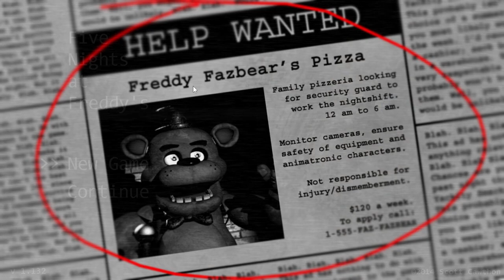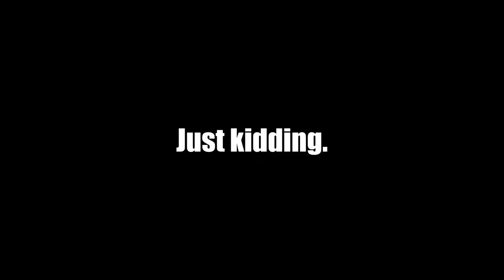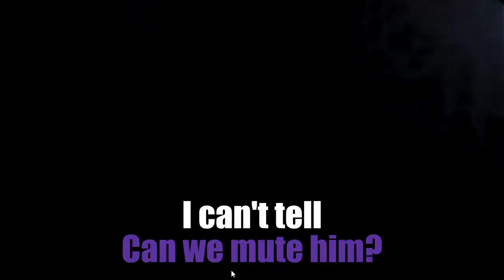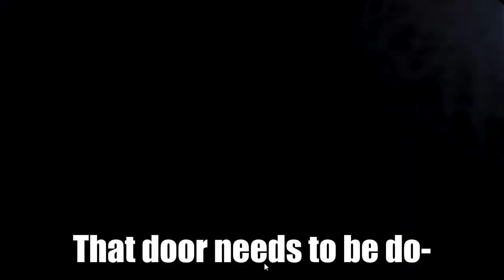FNAF is not scary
Remember back in 2014 when people were super scared of this game? Well obviously I was not one of those people.

If this video reaches 30 likes I will play through night 6!

ALSO:
I FINALLY HAVE A YOUTUBE DISCORD THAT YOU CAN JOIN RIGHT NOW!